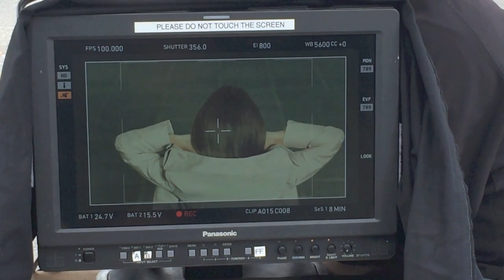Clairol - Making of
BTS/Making Of Featurette for Clairol TVC